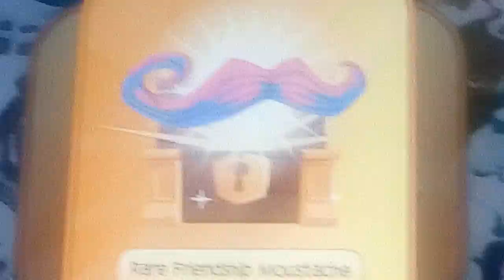Finally finished it!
I got the ajhq mustache!